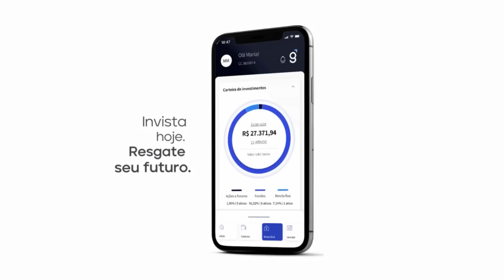Gabriel Barros, na Conversa com Zé Márcio: "O PIB de 2024, no melhor cenário, cresce 1,5%"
Neste encontro entre o economista-chefe da Genial, José Márcio Camargo, com Gabriel Barros, economista-chefe na Ryo Asset, você fica inteirado sobre os temas e debates mais importantes da economia e da política do nosso país e do mundo. A Conversa com Zé Márcio vai ao ar todo sábado, às 14h. Ative as notificações e acompanhe os principais desafios políticos e econômicos do mundo na opinião de especialistas.

00:00 - Abertura.
01:23 - Expectativas para o cenário econômico do Brasil em 2024.
06:19 - Avaliação sobre a expectativa de queda para as taxas de juros externas e sua influência no crescimento das economias.
10:29 - Análise sobre o cenário fiscal no Brasil e a promessa de déficit zero.
13:32 - Avaliação sobre a MP da reoneração da folha de pagamentos e sua importância para o equilíbrio fiscal do Brasil.
18:00 - Processo de estabilização da dívida pública do Brasil
24:01 - Análise sobre a reforma tributária, seus riscos e aprovação das leis complementares.
27:07 - Qual vai ser o impacto da reforma tributária no bem-estar social e funcionamento da economia.
29:26 - Encerramento.